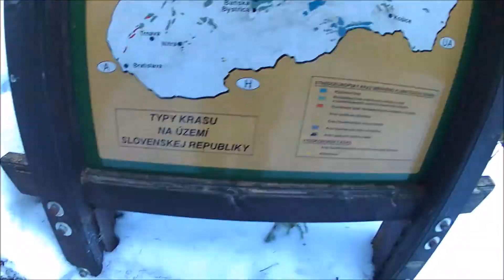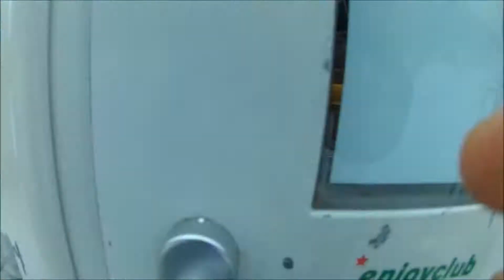NARTY 2017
Wyjazd na narty: Słowacja - Demianowska Dolina - Chopok